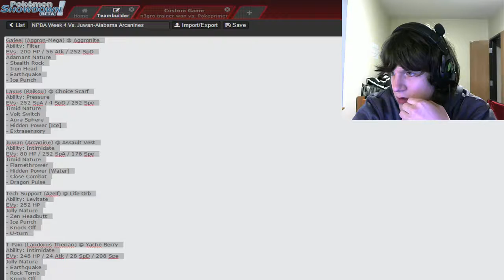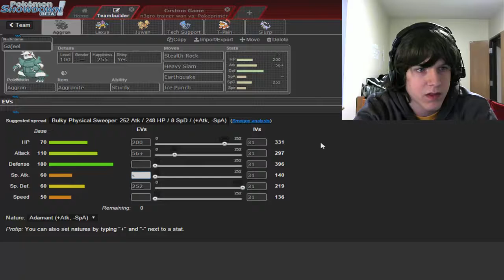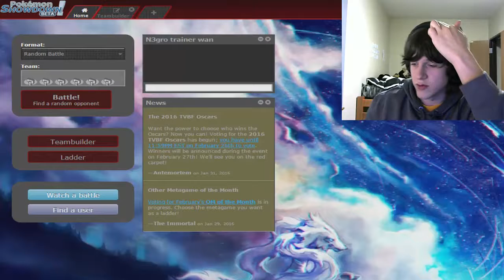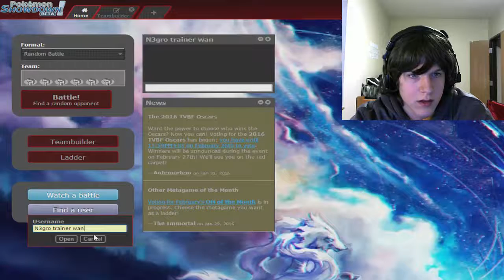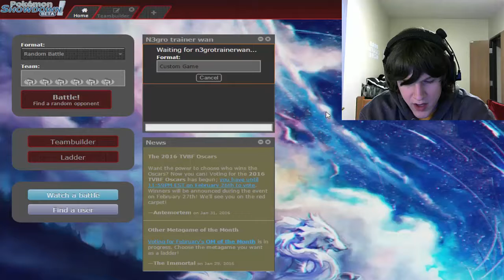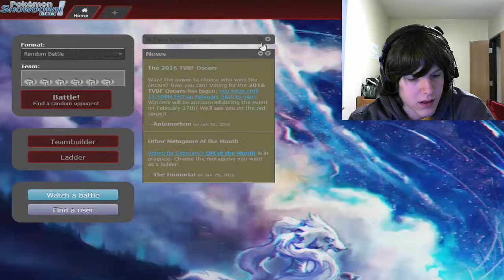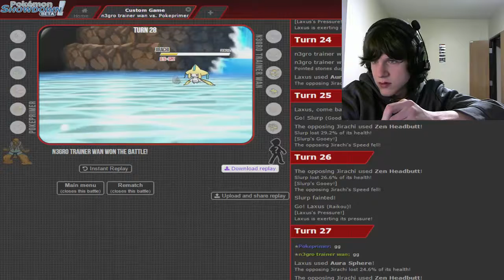NPBA S1W4 Vs Alabama Arcanines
Wassup youtube! PokePrimer, your coach of the Hazleton Hoopas here, primed and ready to deliver another week of NPBA action. This week we take on Juwan and the Alabama Arcanines. His team isn't very balanced but he seems to know how to use it. Enjoy!